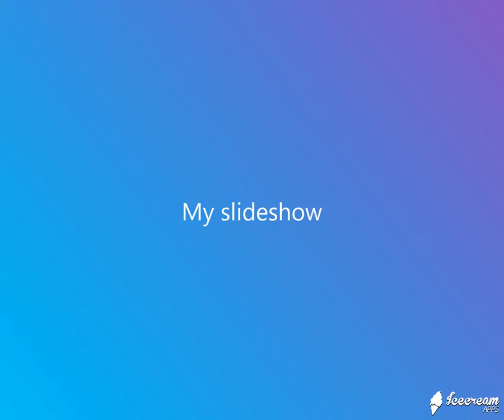0204(張震嶽) - JW 2019 Classic mix